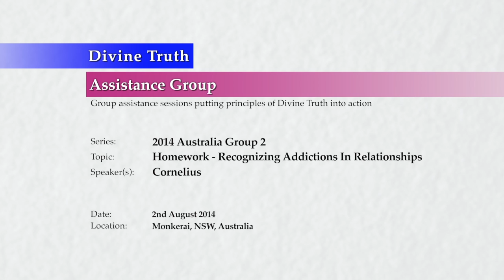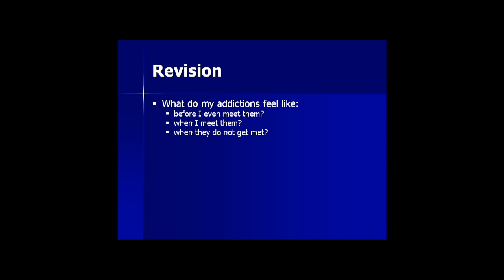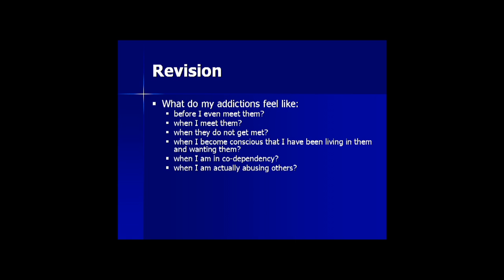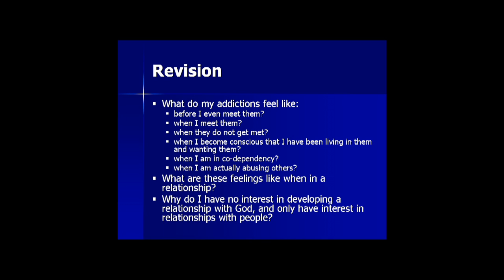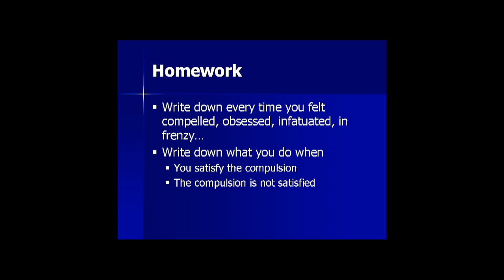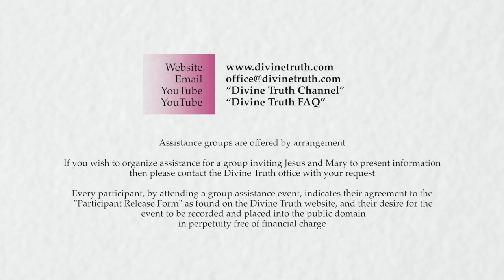20140802 Homework - Recognizing Addictions In Relationships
Presented on 2nd August 2014 in Monkerai, New South Wales, Australia.
Cornelius does a quick revision of the main points of the "Recognizing Addictions In Relationships" talk, and then engages the audience in examining their own homework on the subject.